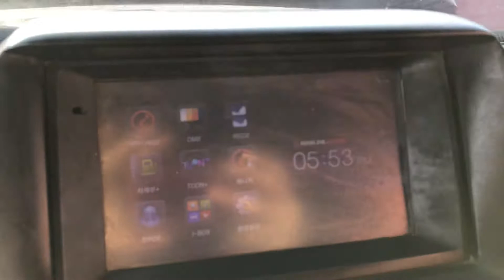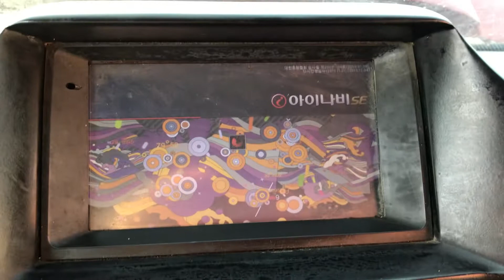2004 SSANGYONG KORANDO 4P235931-M/T+SUNROOF+NAVIGATOR+SPECIAL ROOF (SOLD OUT)